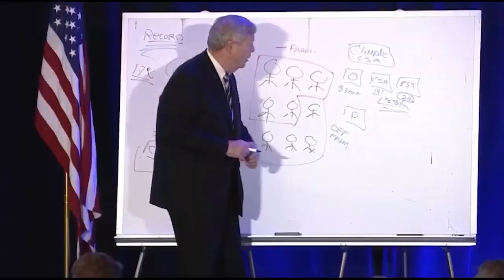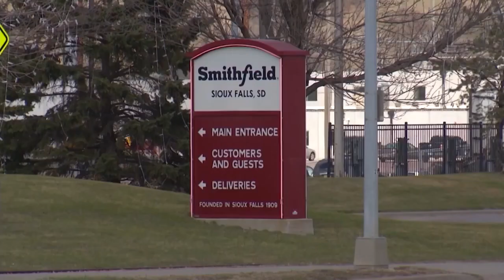Montana Ag Report 3-7-23